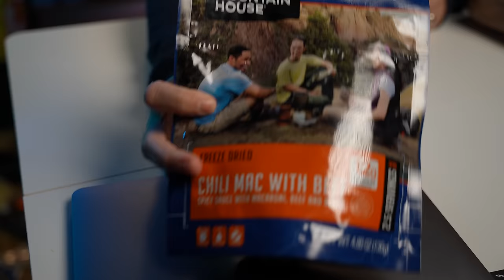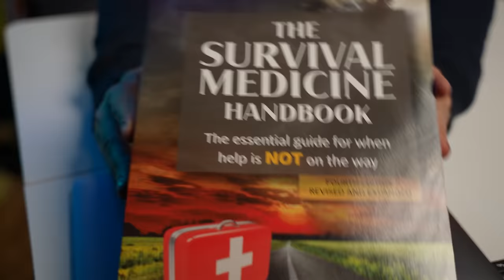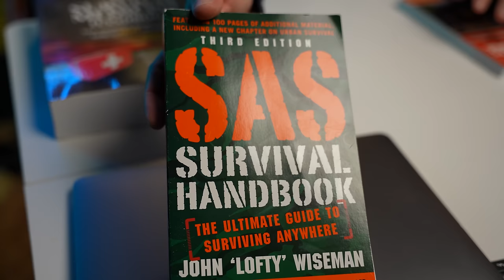16 Survival Items Every Person Needs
16 foundational items are critical for every survival after a disaster.  Do you have all of these?  Download the Start Preparing! - start your preparedness journey

Water storage

– 7 gallons

– 5 gallons (stackable)

Food

– Millennium Energy Bars

– SOS survival bars

Radio

– NOAA Radio

Flashlight

-- 4 pack

– Basic starter kit

Battery storage

– Keep batteries organized

NAR Tourniquet

– Don’t buy the knockoffs, get this one

Whistle

– Emergency whistle

n95 mask

– with respirator valve

Painter’s plastic sheeting

Gorilla tape

Wrench

Can opener

Phone battery

Local maps

– Visit your local AAA office.

Water filter

Books

– Medical survival handbook
– SAS survival guide
– Just in case